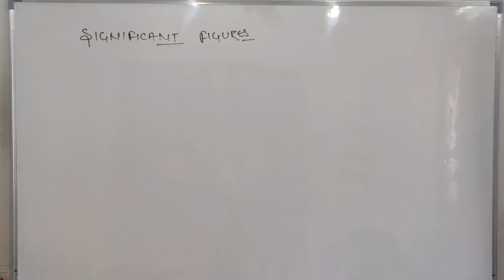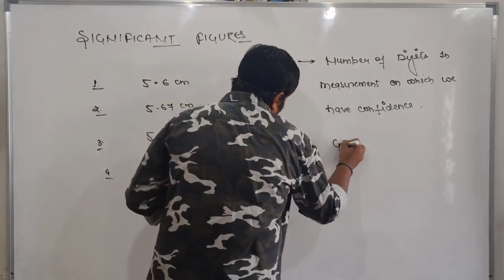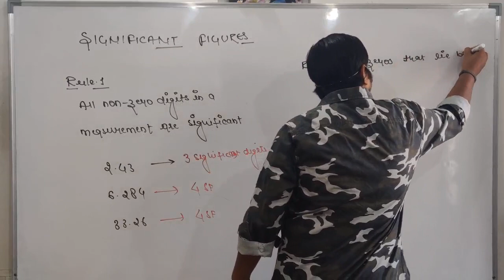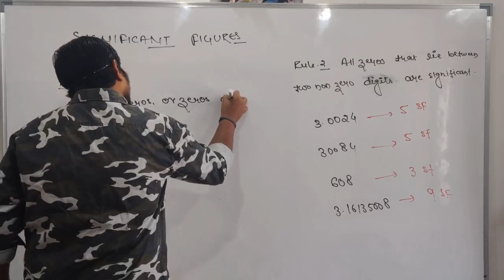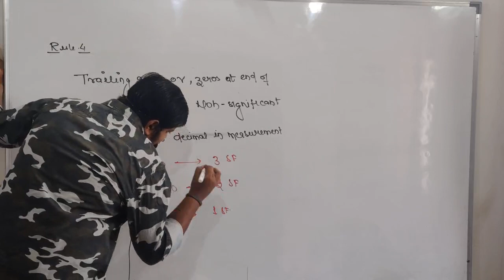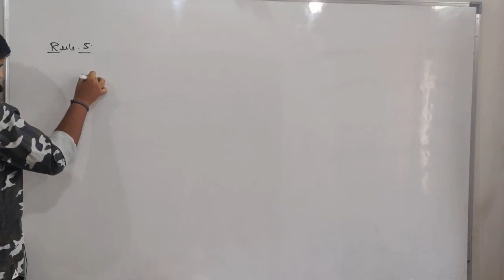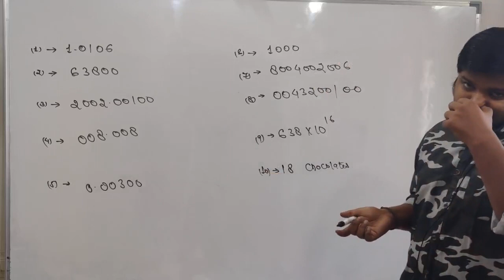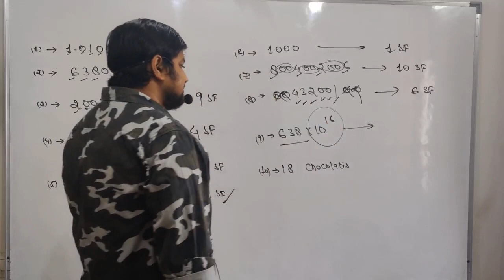Lecture 1. - SIGNIFICANT FIGURES - BY NAVANK SIR .